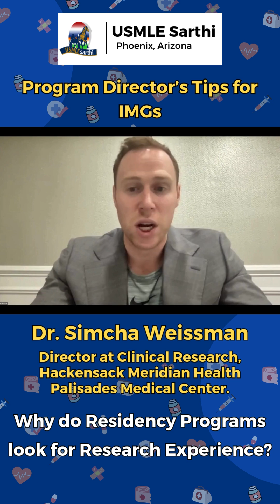2026 Residency Match: Insider Tips from Program Directors & Matched Students | Free Webinar Preview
📅 Planning for the 2026 Residency Match?
Get insider tips directly from Program Directors and matched students in our FREE upcoming webinar!
🎯 What you’ll learn:
✅ 2026 Match Timeline
✅ How to prepare for Residency Interviews
✅ Expert advice to boost your Match chances

💬 Have Queries?

Looking for more guidance and support for your IMG residency journey? Visit Sarthi for expert assistance with USCE, research, Fellowship, SOAP, Interview Preparation and more.